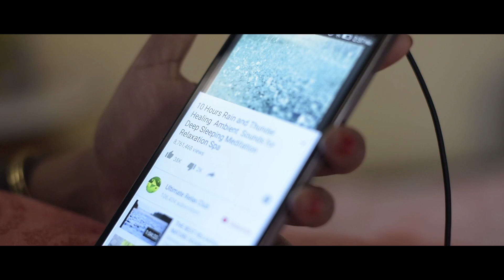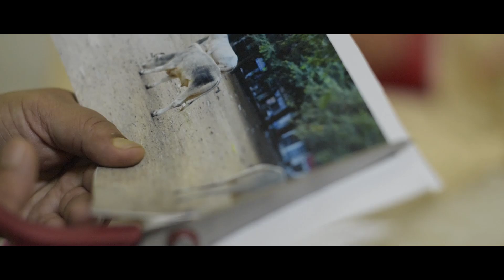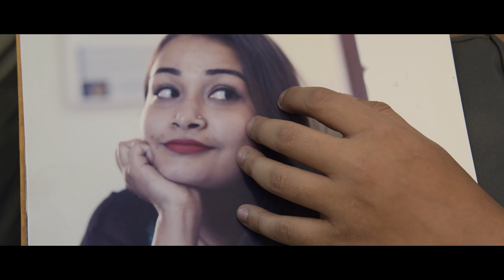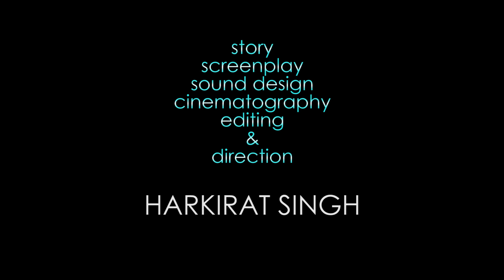ROSHNI by Harkirat Singh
A young man is about to see the world around him for the first time. But he is scared to step out of the darkness as he reminisces in the memories of his past and his companions through his journey and struggle - His Mother and His Camera.

Short Film by: Harkirat Singh.

*The Short Film is a User Generated Content for the ShortsOnNikon contest. The participant owns the rights to the Short Film and Nikon India Pvt. Ltd does not hold any copyrights to the contents of the Short Film.